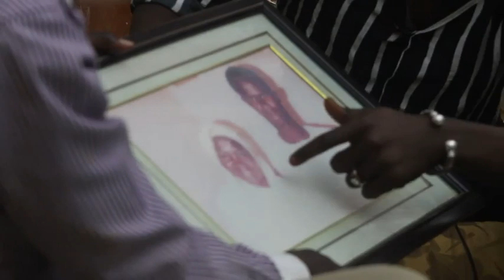L'international Djeylani Fall le numéro 11 n'appartient pas a El hadj Diouf - parle de Bouba Diop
L'international Djeylani Fall le numéro 11 n'appartient pas a Elhdj Diouf  parle de Bouba Diop